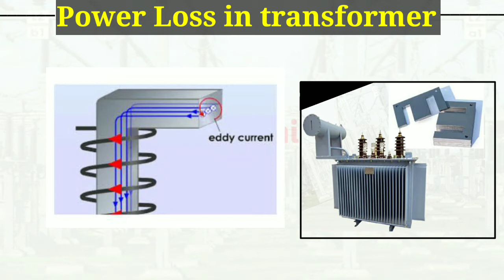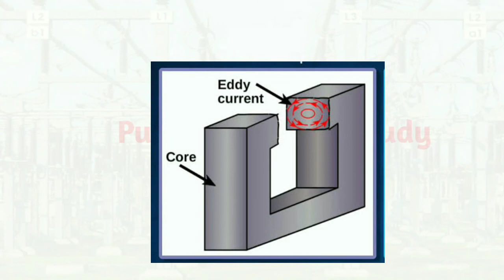||Transformer के Core को Laminated क्यों kiya जाता है••?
Why is the Transformer Core Laminated ?
Transformer के Core को Laminated क्यों किया जाता हैं
Dosto Aaj ki is video me ham is topic ke visay me bat kiye hai ki transformer ke core ko Laminated kyu kiya jata hai and yadi transformer ke core ko Laminated nahi karenge to kya hoga ok

**important video**

By:-Public Technical Study